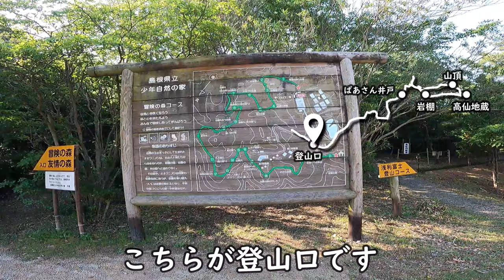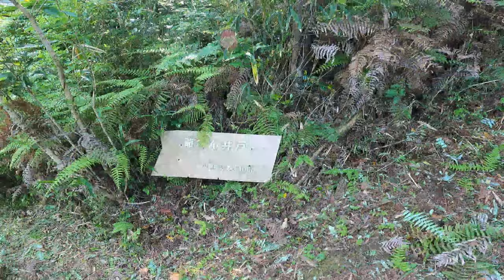室神山‹浅利富士›（島根県江津市）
貴重な梅雨の晴れ間。これは出かけないと！ということで今日は室神山（浅利富士）へ。

〇駐車場
朝8時の江津少年自然の家には他に車はなく、おそらく一番乗り。管理事務所にご挨拶して登山道へ向かいます。小学校のころここで研修を受け、去年には長男も行ったなぁと懐かしく思いながら体育館前を過ぎて奥へ。

〇登山口～
大きな看板の右側から登山スタートです。といってもここはコンクリート舗装がされており、遊歩道といった感じです。途中猫の看板がありましたが、これは肝試しのコース案内でしょうか。コンクリート舗装がされているとはいえ、木漏れ日の自然林を歩くのとても気持ちよく、このコースがすぐに終わってしまうのはもったいないとばかりにのんびりと歩きました。

途中みんなの森の分岐ををやり過ごすと、正面に今から向かう室神山の美しい姿を眺めることができます。また、右手には山の連なりを眺めることができ、ここは本当に200m級の山？と思えてしまいます。

〇ばあさん井戸、じいさん井戸
さらに分岐をまっすぐに進みますと「ばあさん井戸」に出ます。ここは、「出雲へ帰りたい」と旅だった娘を追いかけてきたおじいさんとおばあさんが、ここで力尽きてなくなったという話があるそうです。岩に直径60㎝くらいの穴が開いており、水が溜まっていました。その先には爺さん井戸への分岐があり、ここにも同じような水たまりがありました。

〇岩棚の展望台
もとの道に戻りさらに登ると展望台に出ます。大きな岩棚で島の星山や日本海が一望でき、最高の景色です。ここで朝食にしようと準備をするのですが、、、味噌汁がない！浅利富士でアサリの味噌汁を・・・と思ったのですが・・・でもおむすびとコーヒーの最高の朝食をいただきました。

〇岩場歩き～山頂
ここから山頂方面に向かうといい感じの岩場になります。しばらく岩場歩きを楽しむと山頂はすぐそこです。ここも見晴らしはよく、日本海や周囲の山々が一望できます。ここで朝ごはんでもよかったかなと思いましたが、ハチが飛び回っており、岩棚での朝食で正解です。

〇高仙地蔵
そこから少し下るとお堂とお地蔵さんが見えてきました。高仙（たかぜん）地蔵さんです。かなりの数がありますが、一体一体目新しい赤い毛糸の頭巾をかぶっておられ、大切にされているお地蔵さんなんだなぁと感じました。そこから参道を下ると岩棚に到着し、元来た道を引き返します。

のぼり30分下り15分ほど、ファミリー向けで安全に楽しめるコースです。